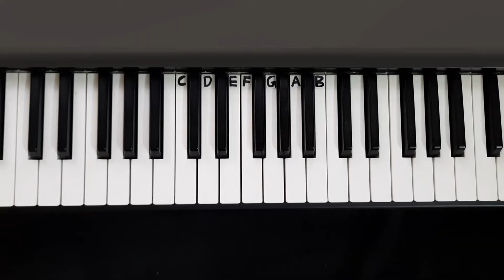Oh kanha oh krishna piano tutorial | Easy keyboard notes | Radhakrishn | Star Bharat Sumedh Mallika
Easy and slow piano tutorial for Oh kanha Oh krishna song from Star Bharat Radhakrishn
Slow tutorial played with single finger and running notes for easy identification of keys.